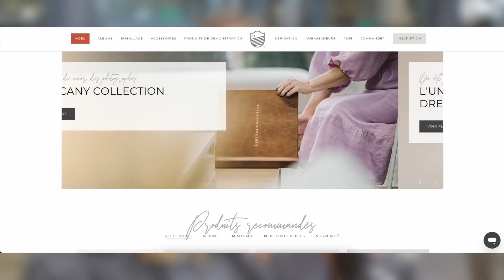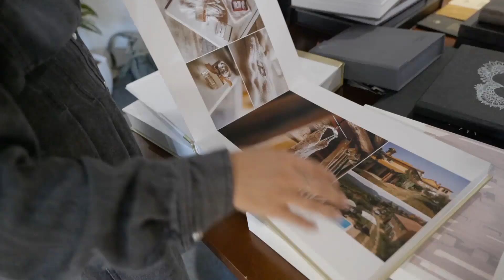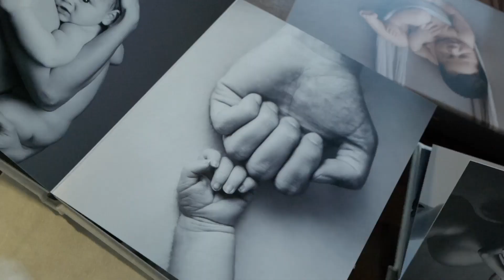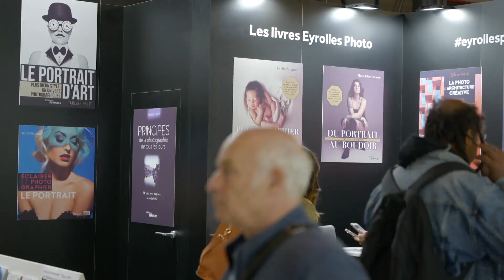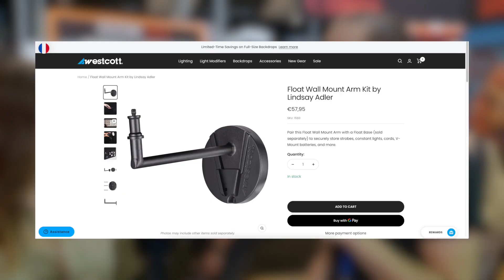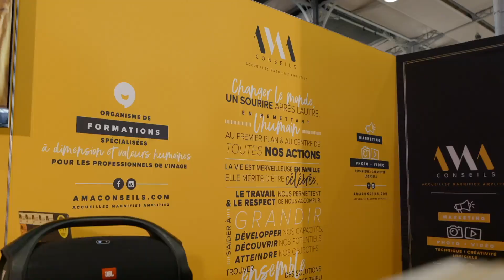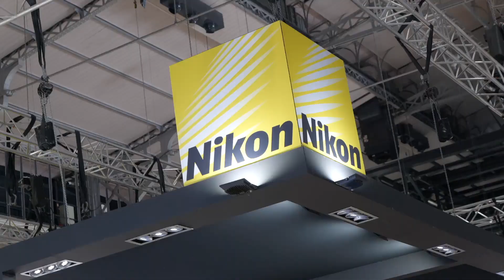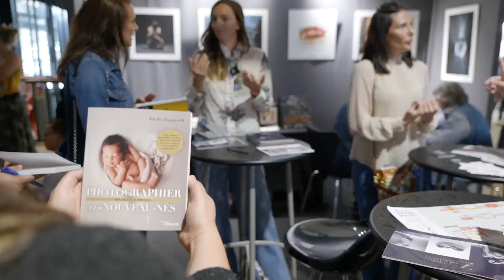Exploration du Salon de la Photo Paris 2023 - Rencontres et les Dernières Tendances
Bienvenue sur ma chaîne YouTube ! Aujourd'hui, je vous emmène avec moi dans l'univers captivant du Salon de la Photo de Paris 2023, l'événement incontournable pour tous les passionnés de photographie. Attachez vos ceintures, car nous allons vivre 3 journées mémorables à la découverte des stands des plus grands photographes et des dernières tendances en matière d'équipement photographique.

🤝 Rencontres avec des Photographes Talents 🤝
Au fil de notre aventure, nous avons eu la chance de rencontrer des photographes talentueux et prometteurs. Leurs travaux étaient exposés dans des coins du salon, et nous avons discuté de leur inspiration, de leurs projets en cours et de leurs conseils pour les photographes en herbe. Au stand de JC Pieri, nous avons pu discuter avec lui de son activité et de ses formations. Sa passion et son talent sont incroyables ! Rencontre avec Elliot Aubin et Manon Aubin, nous avons échanger sur leur parcours et leur sensibilité incroyable. Sans oublier toutes les autres rencontres.

🔥 Tendances et Innovations 🔥
Nous explorons ensuite les stands des marques et des boutiques de photographie pour découvrir les dernières innovations en matière d'équipement. Des appareils photo mirrorless aux drones et aux accessoires de post-production, nous vous montrerons les produits les plus excitants du salon.

🛍️ Conférences 🛍️
Bien sûr, nous ne pouvions pas faire un Vlog sur le salon sans parler des conférences et animations ! Sur le stand Dream books pro, notre laboratoire d'impression pour les supports proposés à notre clientèle du studio nous avons pu animer une première conférence. Ensuite, une interview chez Ama conseil notre partenaire de vente de nos formation. Et le 3ème jour, une conférence sur le stand Nikon autour d'une thématique sur la motivation "Sortir de sa zone de confort". Tout un programme donc que nous vous faisons découvrir dans cette vidéo qui résumé nos 3 journées passées au salon.

Ne manquez pas cette plongée passionnante dans le monde de la photographie au Salon de la Photo de Paris 2023. C'est un rendez-vous incontournable pour tous les amoureux de l'art visuel.